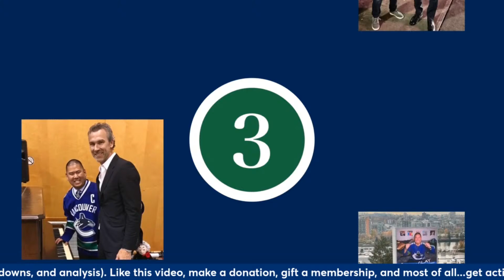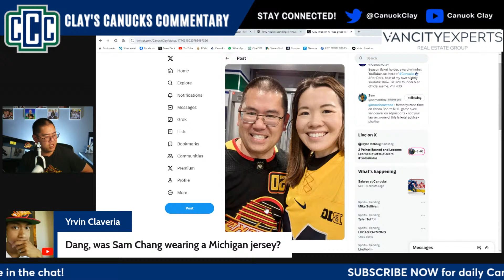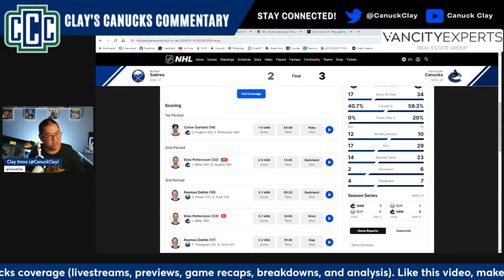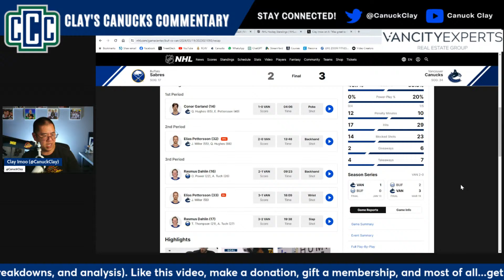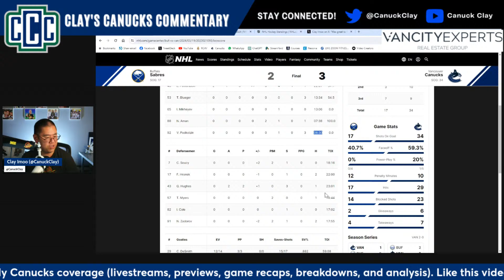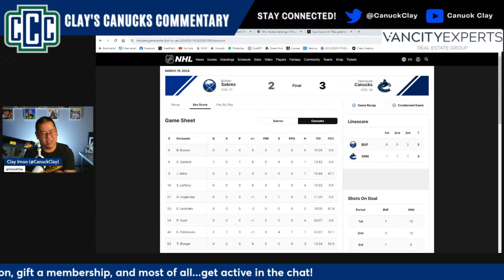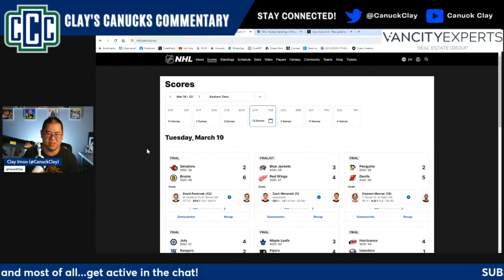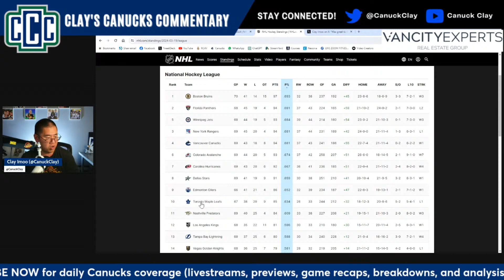CANUCKS VS. SABRES POSTGAME LIVESTREAM - March 19, 2024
We'll break down the Canucks vs. Sabres game.

You can still reserve a spot for the road trip to Vegas from March 31 to April 3, 2024.  And tell him that Canuck Clay sent you!

Thank you to the amazing and generous members of the CCC Crew:

LEGEND:
• Lucas Gates
• Carol Bovenlander
• andrew chang

Hall of Fame:
• Justin Credible
• Shannon Hollingworth
• Hsmfangirl Gaming
• Dravakian

Franchise:
• jarhead0099
• Coach Rob Wille
• Jeff King
• C Edits
• Edmond Yan
• Ethan
• R Umlas
• Chris Seifried
• Derek Chang
• Brian Desjarlais
• Clifford Reynolds
• Taylor Betts
• Harry Ma
• Jed Lawson
• FillmoreWax
• Brian Gogolin
• Kevin Choy
• Jason Lim
• adamlee007
• Daniel Hammond
• Anne Lee
• Tyler Girbav
• Peter Nguyen
• jesse lamontagne
• Jack Maloney
• SMW
• Kel M
• Zhao
• Macky Singh
• Rosario
• Indigo Herz
• K T
• Duncan Chan
• BCBeastly
• Erwin Aquino
• J G P
• Richard Quast
• Smiley Hello
• Angus Mak
• Philip Sangalang
• Jason Tosca
• SubscribeToClayImoo
• Viper007
• Dylan Dufresne
• Tylerbehindacamera
• Sarah Su
• i Lai
• Steven Guinther-Plank
• Markus Marosits
• lyndon bateman
• Gerald K
• David W
• owen grams
• Dylan Vandenberg
• Jarvis The Fall Guy
• Jay S
• Darren in Vic
• 21airball
• Anula Wijesinghe
• Brian_blingy_Choy
• Jaime Acosta
• Billy C
• quattrob
• Jaspreet Kalsi
• Derek Castillo
• Adam Chee
• Karan Dhindsa
• ted gumby
• Aaron Kam
• Duck
• Nucks 649
• Elton Calipes
• Alex Wong
• Showtime787
• Tom Greenmen
• Casey Y
• Walleck
• Gabriel Matias
• James Young
• Marc Coleman
• Terry Kim
• Mark Helland
• Luisa Ribeiro
• Edward Watkins
• RP88
• Ricky Sangha
• Elizabeth Nelson
• Adrian T
• Joe To
• Andrew
• Hope Reigns
• mr_wilkins
• Jeff Lui
• Jacob Halstead
• Derek S
• Clifford Brown
• Raymond Jang
• Ivan Huang
• E Alexander
• Lucas Rodgers
• Dangle N Sniper
• Elston Gunn
• Joshua Tonner
• Mr Whale
• Derek Parsey
• rkrobo
• Benton Szylowski
• Trawin C
• Leah d
• Roland
• Dorota
• BONNIE KATHREIN
• Aaron Senetza
• AJ T
• Iain Craighead
• ronsauce
• Jugaloking69 Dope
• Cian Malone
• matt
• DAS MONEY
• Mr Adam Shai
• Jaskaran Cumo